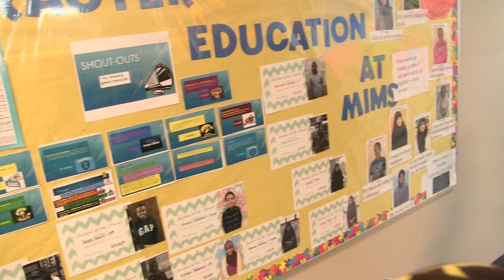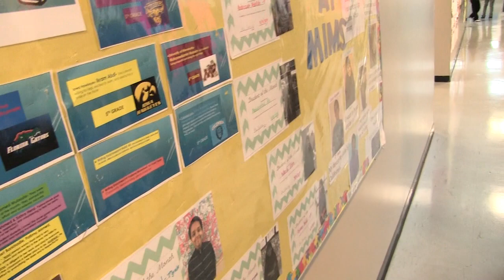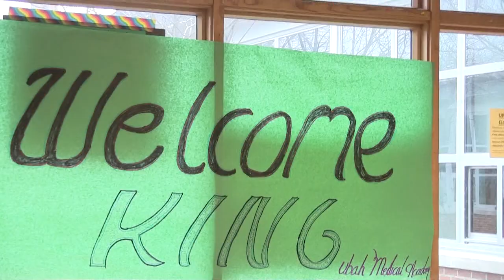BOOQASHADII BOQOR BURHAAN SCHOOLADA INTERNATINAL & UBAH EE MINNESOTA